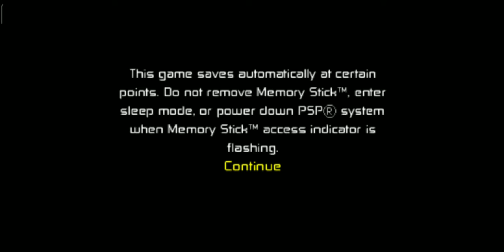#3 Gameplay Ben10: Protector of Earth PPSSPP (Android + Gamepad)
subs bang